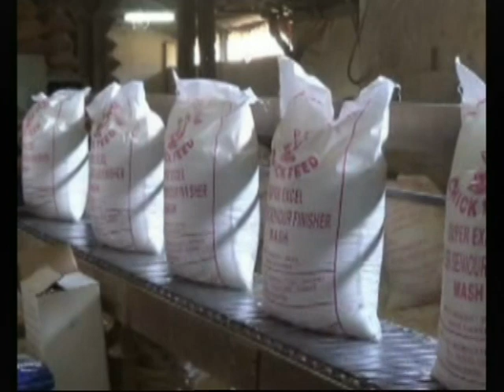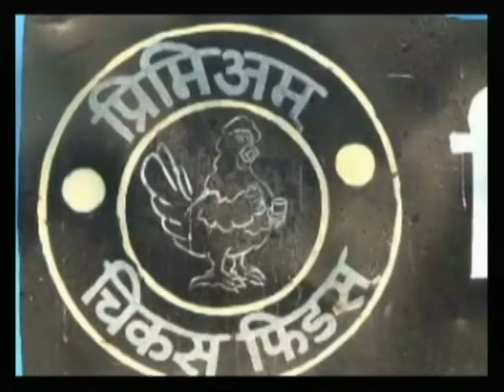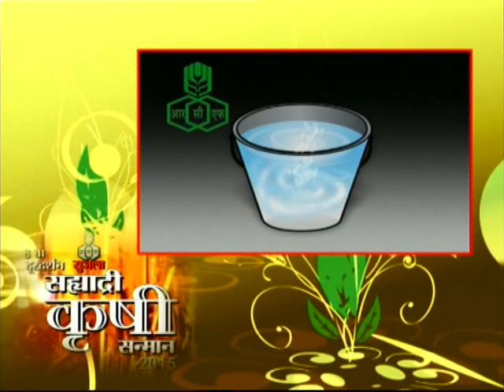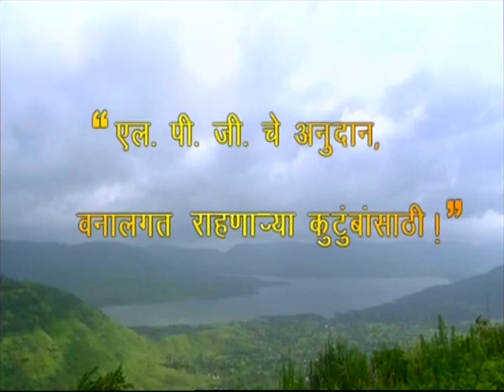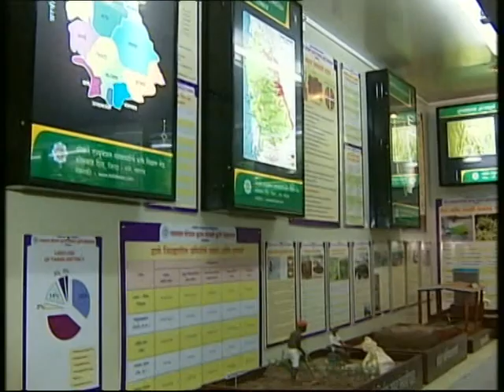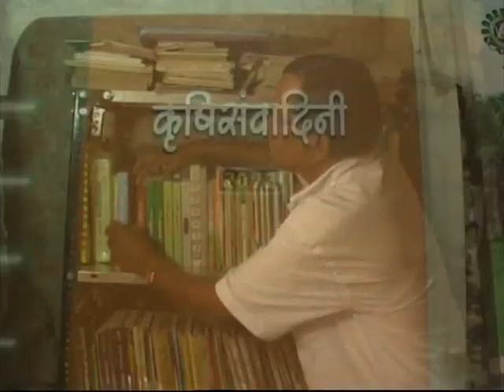VTS 01 2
SAHYADRI KRISHI SANMAN - 2015 (contd.)